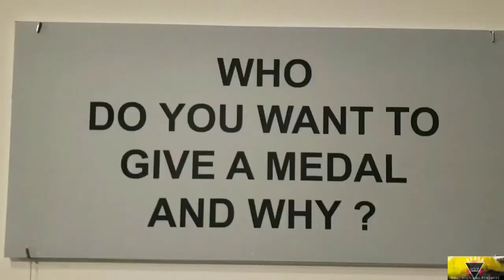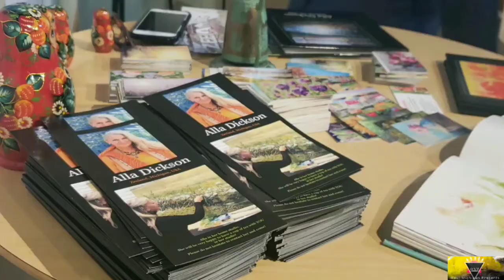Art exhibition at Holland Art Council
West Michigan Presents amazing international exhibition of four female artists from Denmark, India, Belarus & Russia, each with individual style in one show.